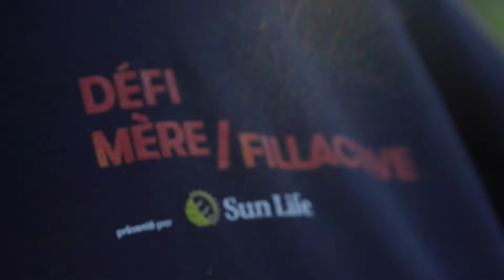Register now to the FitSpirit Mother/Daughter Challenge presented by Sun Life 2022